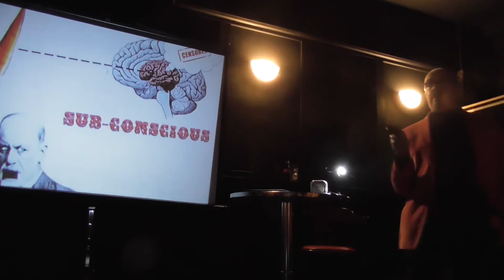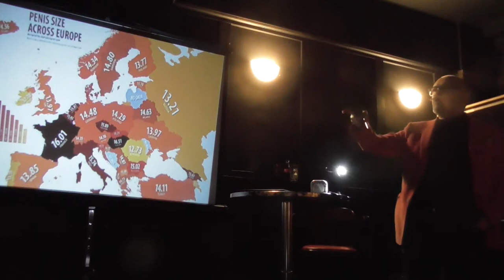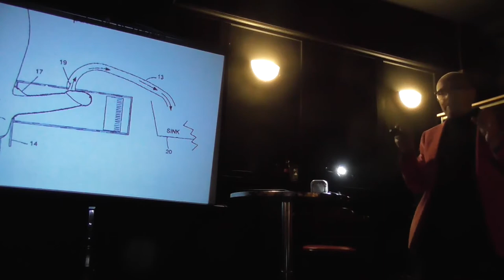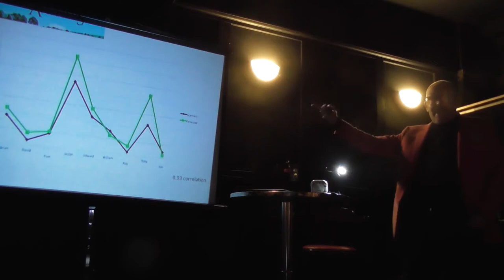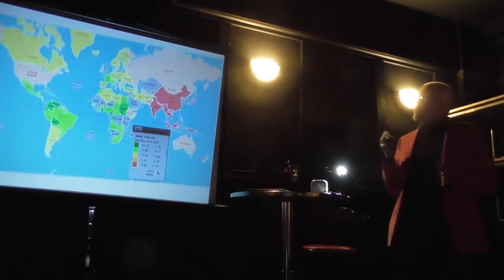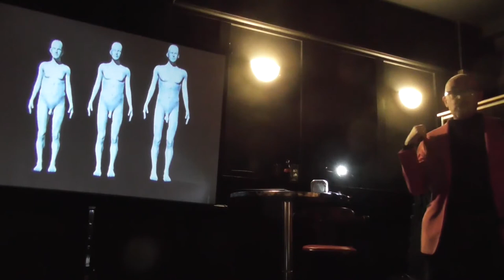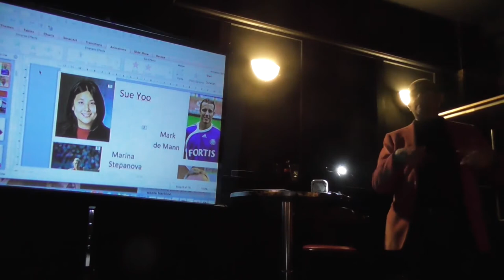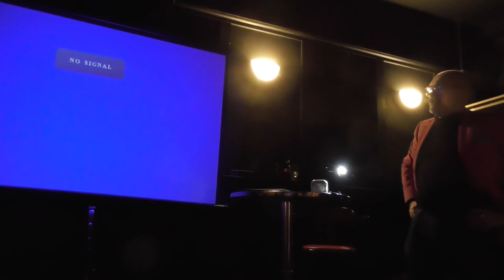Alastair Goode - 'Big willies'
Alastair explores the history and fascination with the size of the male 'appendage'. Sympathetically...